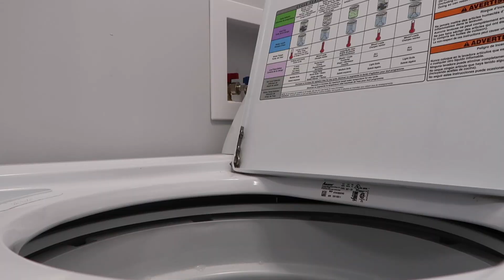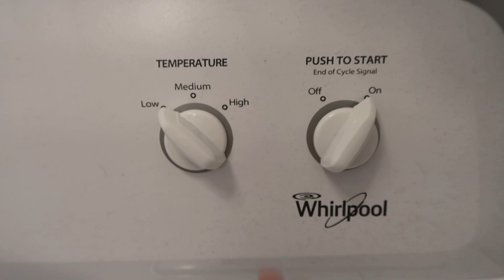CLEAN WITH ME // CLEANING MOTIVATION // NEW HOUSE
Shop Sojos Vision

Camera I use